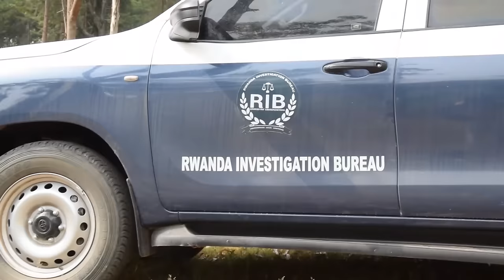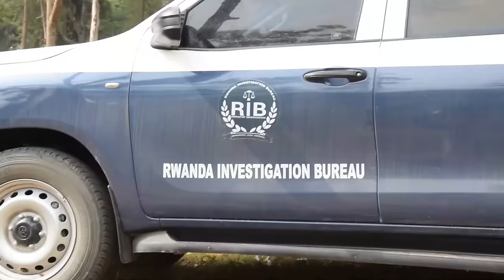Ruhango:Umugabo bamusanze amanitse mu giti yapfuye